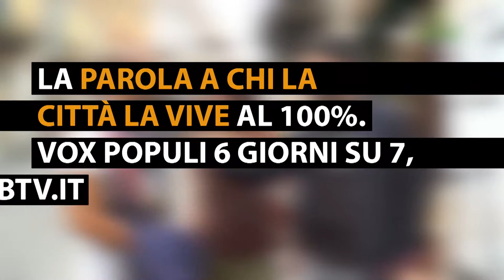Vox Populi a Voghera - Sindaco Buonanno: "bonus di 250 euro per chi compra una pistola"